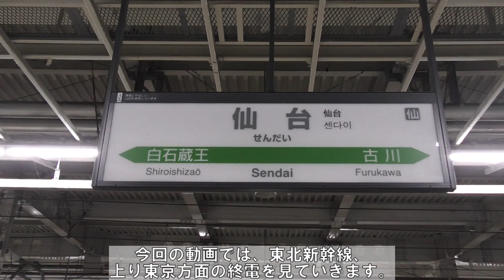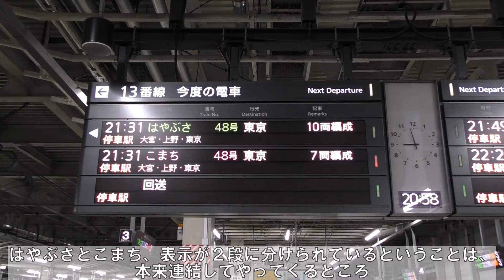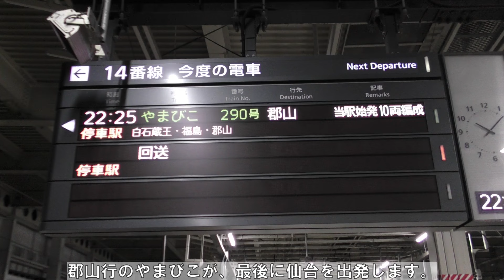【東北新幹線の終電】仙台駅 上り終電の様子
仙台に用事があったため、新幹線の終電を見ました。
東京までの各駅に、どの列車が最後なのか
見ていきました。

また、この日はダイヤ乱れがあったため
普段とは違う運行形態も見られました。

※2024年7月1より、チャンネル名を変更しました。